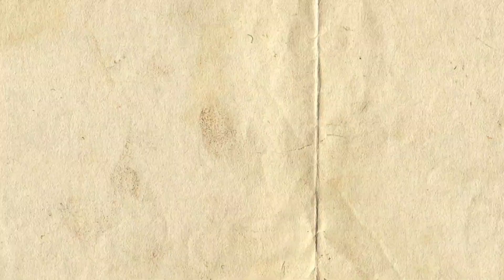Chicken Shawarma Recipe at Home | Chicken Shawarma With Sauce | Red Sauce | Aila'skitchen